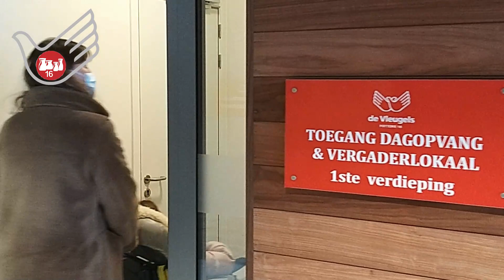Word jij zoals Eric vrijwilliger in Potterie 16?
De leefgroep Potterie 16 uit Lichtervelde is op zoek naar chauffeurs voor het vervoer van hun cliënten van de dagopvang. Interesse? Neem gerust vrijblijvend contact op met Potterie 16. 0492/ 73 59 13.